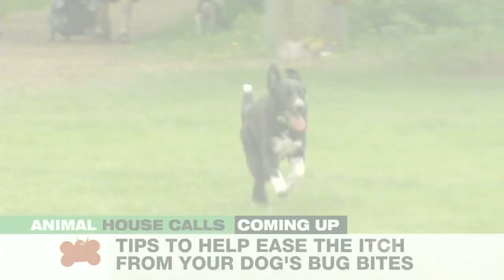Animal House Calls with Just Paws July 14 2015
Starring Just Paws Lara with Selby and updates on Hankies Hips